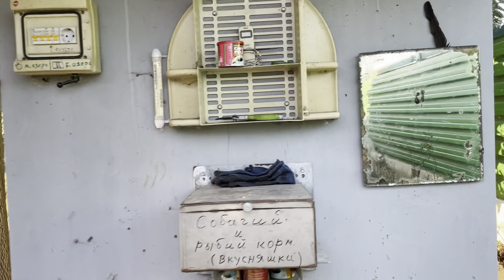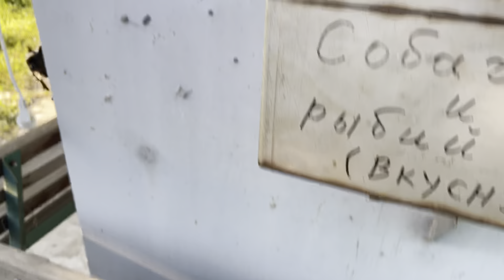Утро в саду…